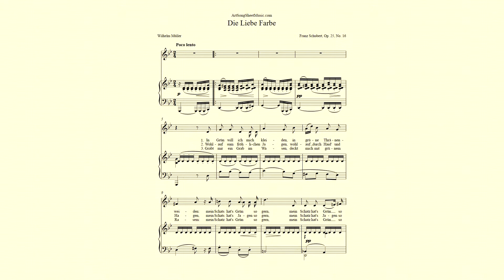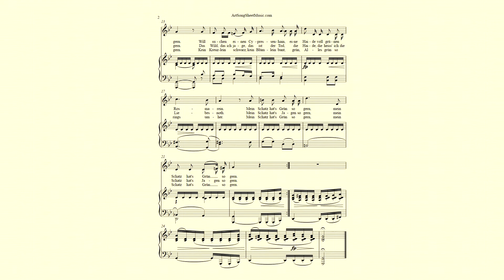Die Liebe Farbe - Schubert - accompaniment in G minor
Piano accompaniment in G minor for "Die Liebe Farbe" by Franz Schubert.